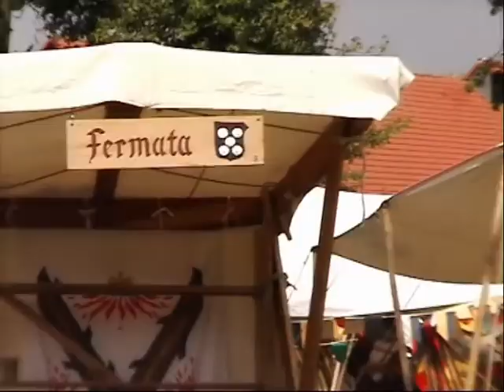Stettenfels 2009 Lagerrundgang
2009 war das Jahr, in dem das kleine Burgfest erstmal seine heutige Ausdehnungsfläche erreichte und mit Turnier und Schlacht das Event so definierte, wie wir es heute noch kennen und lieben.
Hier ein Rundgang durch die Lager!